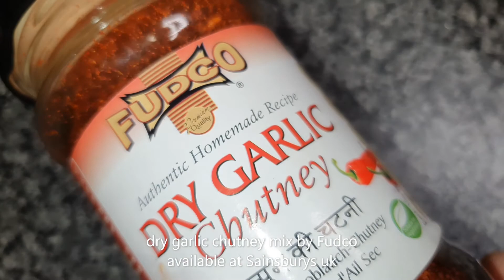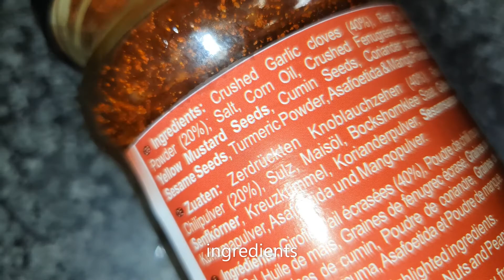Simple Garlic Chutney Baked Sea Bass Recipe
Hello everyone, hope everyone is doing good.
Today I'm sharing my simple baked Sea Bass recipe,
its a quick and easy to do recipe, it can be cooked on a pan as well.
hope you enjoy this recipe and get to try it,
please give LIKE if you enjoyed this video,

*Ingredient's
3 medium Sea Bass
3 tbsp Olive oil
2 tbsp Fudco dry Garlic chutney power (available at Sainsbury's)
1 tsp white Pepper
1 Lemon (unwaxed)
(I didn't use any extra salt in this recipe as the dry garlic chutney had salt in it)